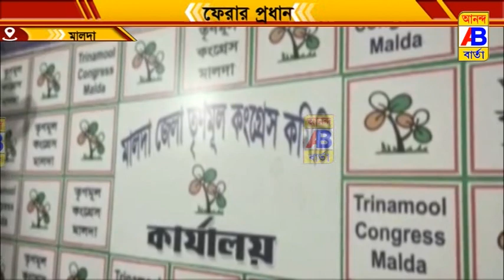অধরা বন্যা ত্রাণে দুর্নীতির ঘটনায় অভিযুক্ত প্রধান।